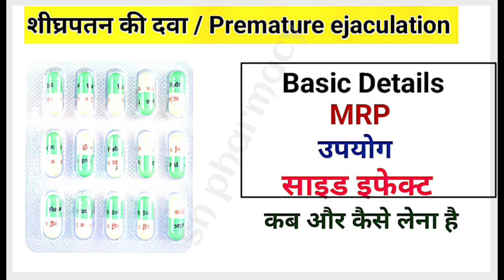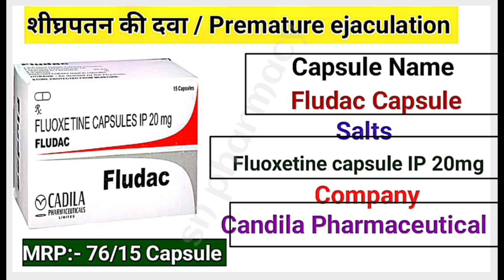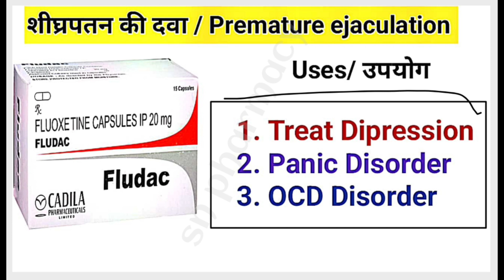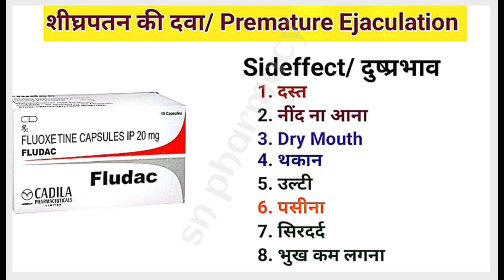Sigrapatan ki Best Medicine | पुरुषों में शीघ्रपतन की बेस्ट दवा | Sigrapatan ka ilaj | Fludac Capsul